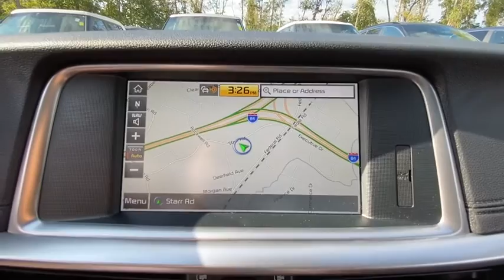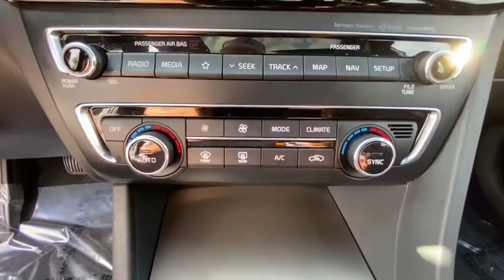2019 Kia Optima Danbury, Newtown, Ridgefield, Brookfiels, New Fairfield, CT K3627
Snow White Pearl Used 2019 Kia Optima available in Danbury, Connecticut at Danbury Automotive. Servicing the Newtown, Ridgefield, Brookfiels, New Fairfield, CT area.
2019 Kia Optima SX Auto - Stock#: K3627 - VIN#: 5XXGV4L2XKG314342

Danbury Automotive
100-102 Federal Road

Kia Certified Excellent Condition CARFAX 1-Owner ONLY 10613 Miles! FUEL EFFICIENT 30 MPG Hwy/21 MPG City! SX trim. NAV Sunroof Heated Leather Seats Panoramic Roof Turbo SX LIMITED (AUBERGINE) PACKAGE. READ MORE!br /br /KEY FEATURES INCLUDEbr /Navigation Leather Seats Panoramic Roof Sunroof Heated Driver Seat. Rear Spoiler MP3 Player Keyless Entry Remote Trunk Release Steering Wheel Controls. br /br /OPTION PACKAGESbr /SX LIMITED (AUBERGINE) PACKAGE Wheels: 18 Dark Satin Finish Alloy Rear Side Window Sun Shades Surround View Monitor Chrome Accent Side Sills Heated Rear Outboard Seat Cushions. Kia SX with Snow White Pearl exterior and Black interior features a 4 Cylinder Engine with 245 HP at 6000 RPM*. Serviced here Non-Smoker vehicle Originally bought here br /br /EXPERTS REPORTbr /Great Gas Mileage: 30 MPG Hwy. br /br /PURCHASE WITH CONFIDENCEbr /Every vehicle must pass a 164-point inspection by Kia-trained technicians. 12 months / 12000 miles of Platinum Comprehensive coverage 10-year/100000-mile limited powertrain warranty Rental car coverage and travel breakdown assistance are included 24/7 Roadside Assistance and Towing includes lockout service jump start flat tires and more. CarFax vehicle history report is included with every Certified Kia br /br /Price excludes tax title DMV Doc Fee $699 & Prep Fee $287.75. Price subject to change. See dealer for details. Horsepower calculations based on trim engine configuration. Fuel economy calculations based on original manufacturer data for trim engine configuration. Please confirm the accuracy of the included equipment by calling us prior to purchase. br /